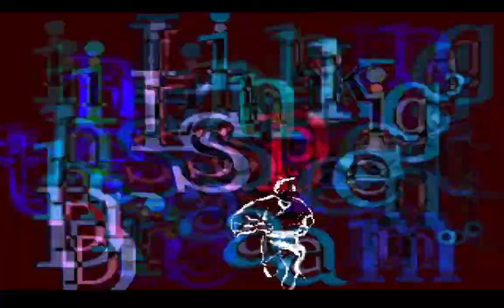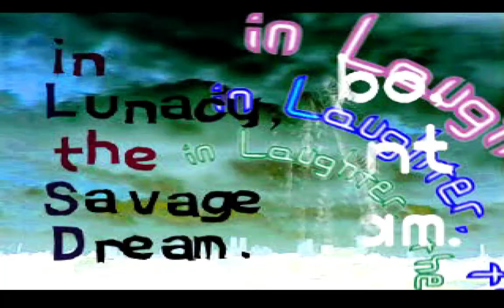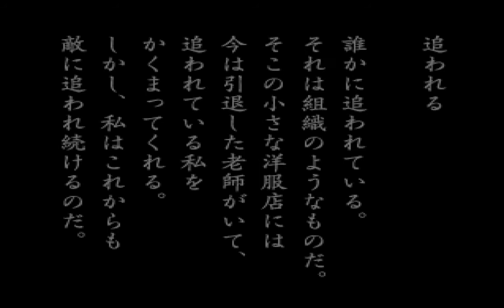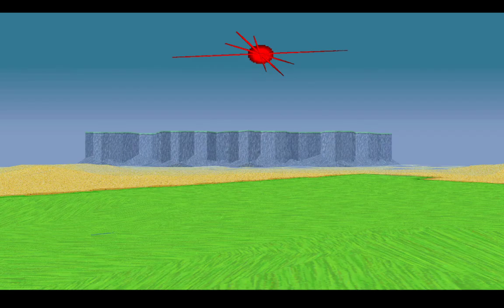LSD - ps1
Just play LSD on ps1 ..